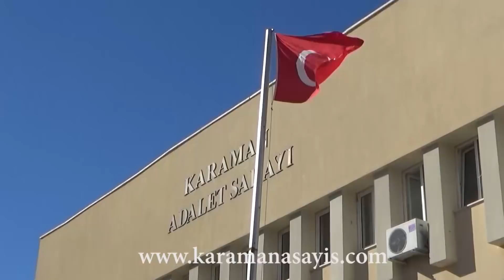Karaman'da cinayet zanlıları adliyede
Sudurağında kaybolan ve cesedi bulunan Yasin Uzun'un cinayet zanlıları adliyeye sevk edildi.